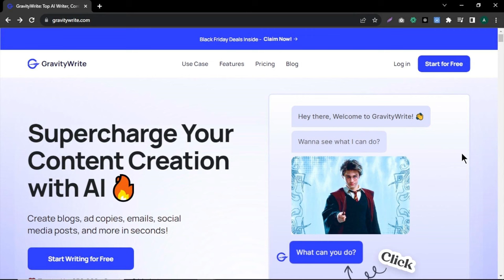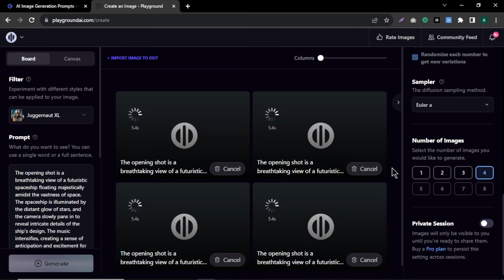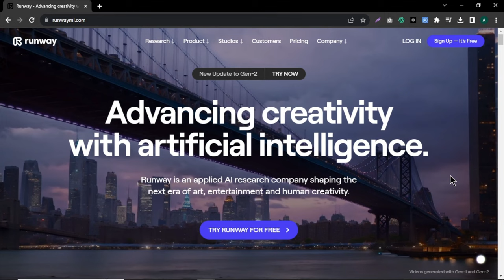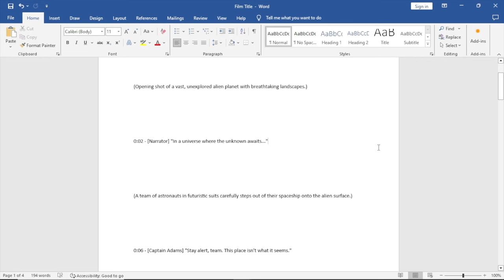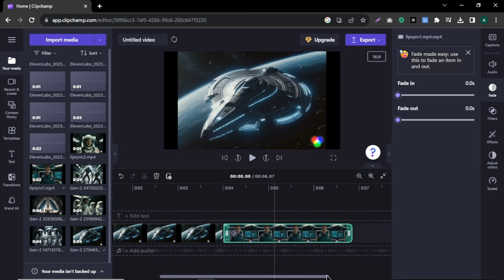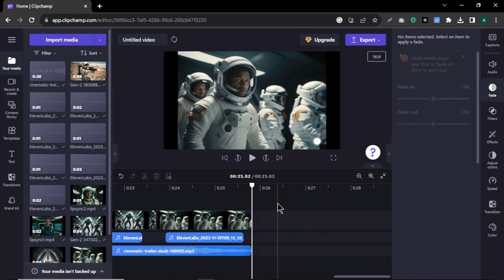Create Amazing Movies With Free AI Tools | AI Movie Creation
Learn how to make movies with the magic of AI! 🎬✨ In this video, I'll show you cool tricks like turning text into videos, making awesome animations, and adding music and sound effects.

Whether you're just starting out or a pro at making movies, AI is here to make your life easier and your films look amazing! 🤖🎥✨ No need to be an AI expert – this video is perfect for all levels of filmmakers who want to use AI to create awesome movies.

So, watch the video, and let's make movie magic with AI today! 🍿🎬✨

▶Time Stamps

00:00 :- Intro
00:38 :- Create Script
01:15 :- Create Images
02:08 :- Turn Images To Videos
02:42 :- Create Voiceovers
03:23 :- Lip Sync Videos
04:10 :- Background Music For The Video
04:25 :- Edit & Download The Video
05:10 :- Outro